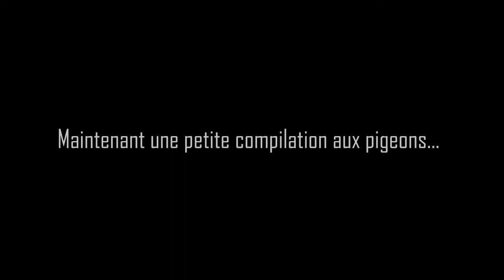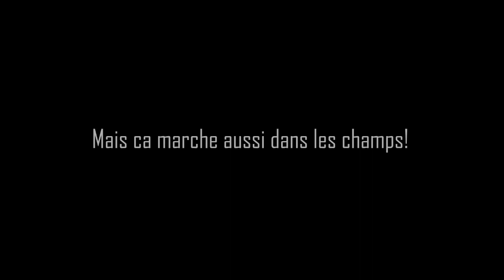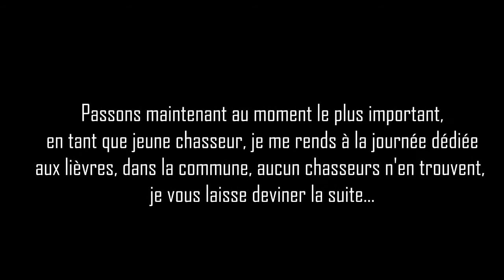CHASSE EXCEPTIONNELLE AUX PETITS GIBIERS EN BRETAGNE!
Me revoilà pour une nouvelle vidéo avec de nombreuses rencontre , merci d'être de plus en plus nombreux!
Fusil Cal.12